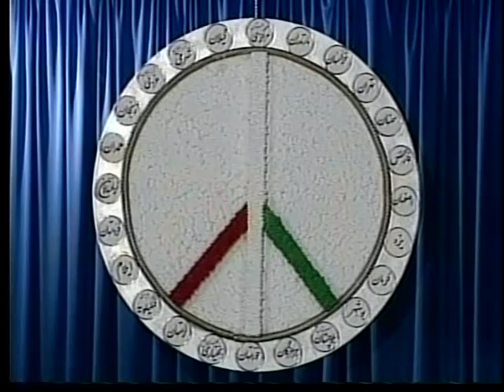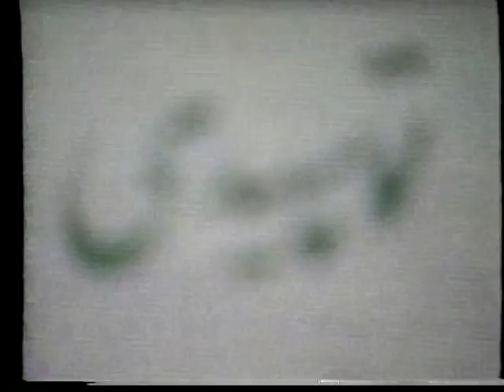Mohsen Naderi Nejad * Tel / USA * Mardom TV